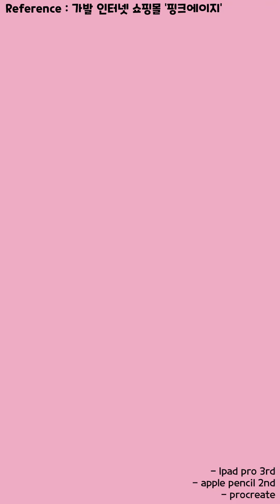민들+말랑 | 아이패드 스피드 드로잉 | (광고x) 핑크에이지 쇼핑몰 모델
핀터레스트 검색 중 찾은 모델 사진을 그려봤습니다.

기기 : 아이패드프로3세대, 애플펜슬 2세대
프로그램 : 프로크리에이트(procreate)

「민들is뭔들」 : 즐겁게 그린다면 뭔들 못 그리겠어요.
「민들is일상」 : 김민들의 일상

🎵BGM
🎵ARTIST : J-US